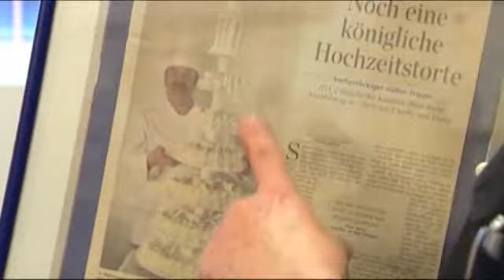Schokoladenmanufaktur Sandberg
. Konditormeister Klaus-Peter Borst, Inhaber Schokoladenmanufaktur Sandberg, zeigt warum.